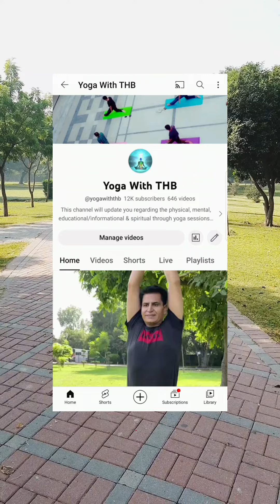اپنے ایکسٹرا سائز XL SIZE کو سلام فٹ SLIM FIT SIZE میں تبدیل کرنا چاہتے ہیں ؟